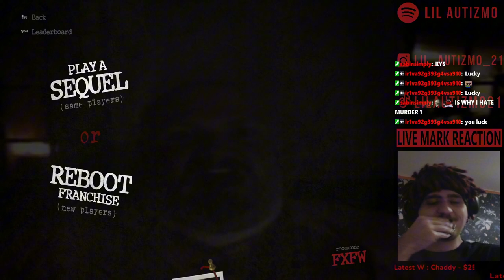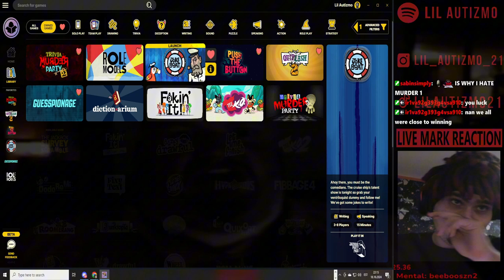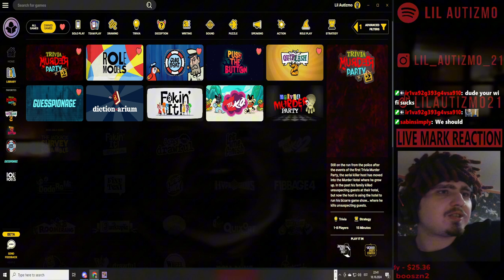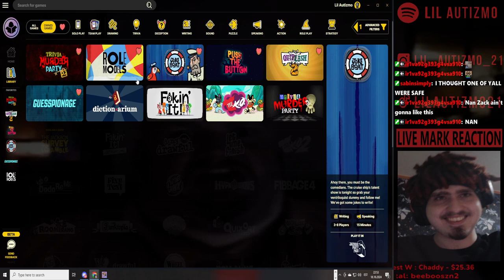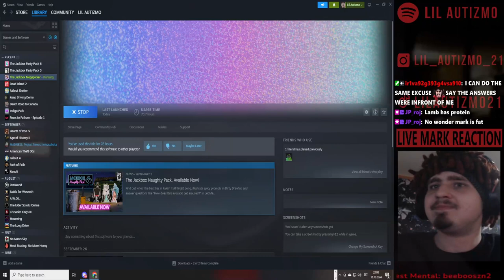🟥Idiota gameplay🟥Jackbox 🟥 AGUUUUGH!!!!! 🟥Ep 15🟥